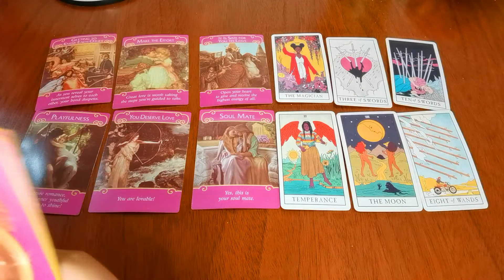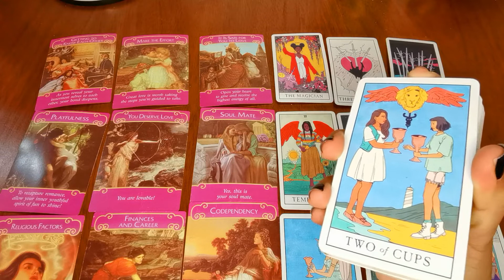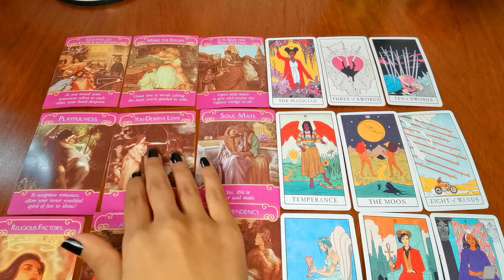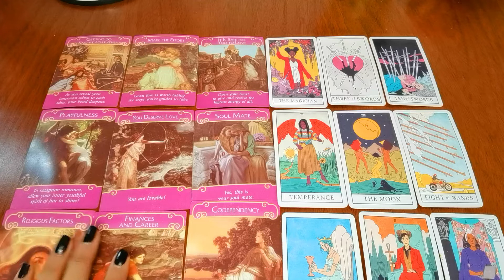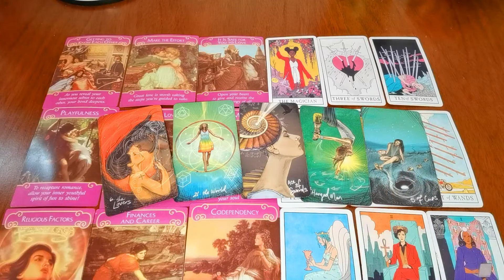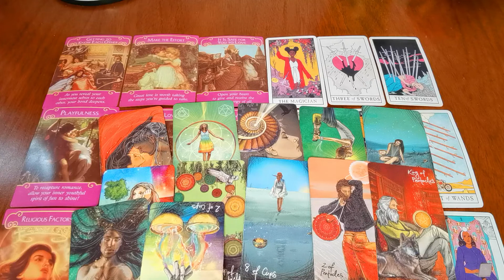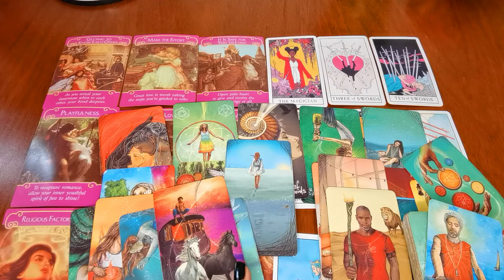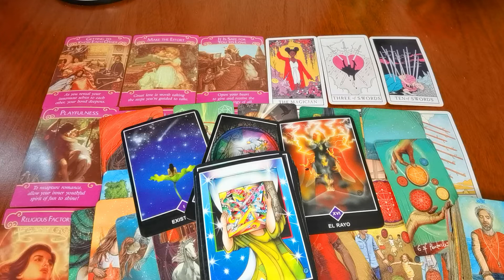❣️SAGITARIO| FUERTE CONECCIÓN, NUEVOS PRETENDIENTES❣️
Muchísimas Gracias y Bendiciones 😊♥️🕊